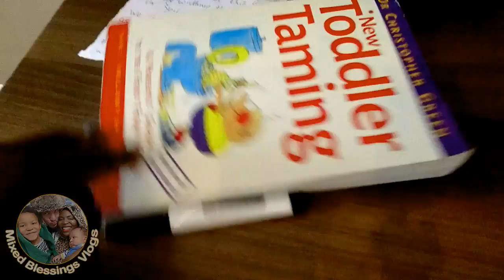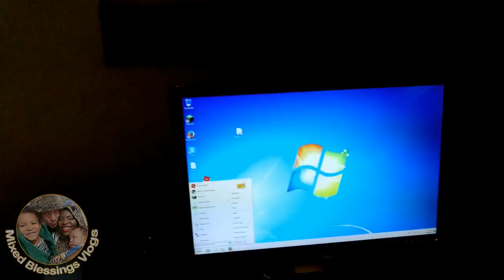It’s time to Talk | Momlife: Chaos + Temper Tantrums!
Why Are Black You tubers Struggling To Succeed Youtube And Why can't Black Youtubers Look Beyond their Inferiority complex And Supporteachother

Xoxo